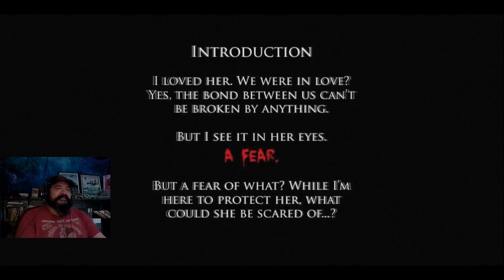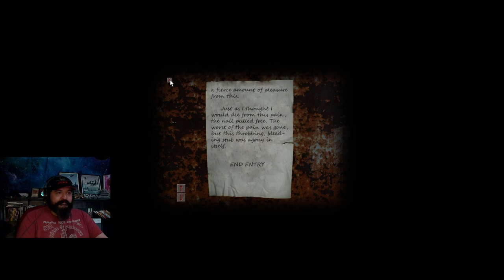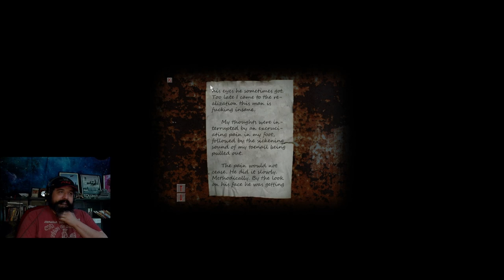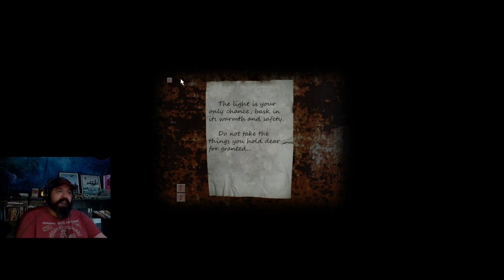Cry Of Fear Bonus Episode HER the prequel to SHE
She know what do.